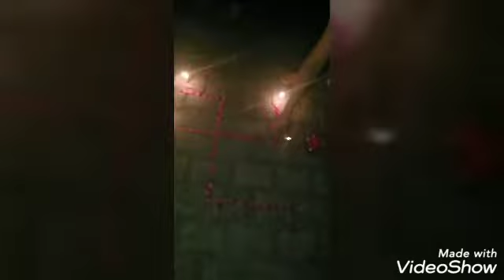Corona ke Andhakaar may Umeedon ka Diya